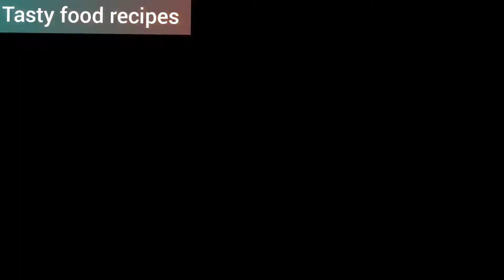Potato sheek kabab recipe.potato kabab.